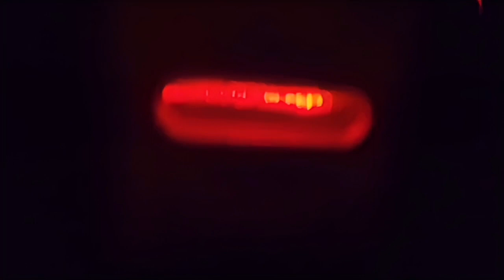Schalti Collage 1